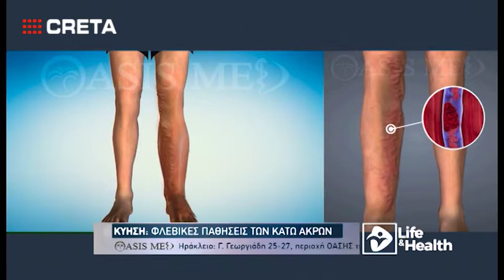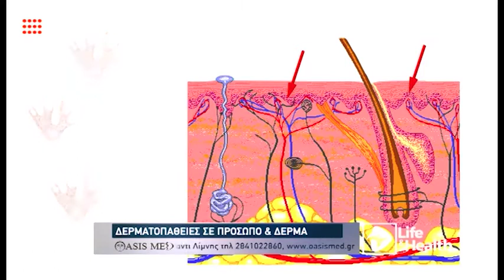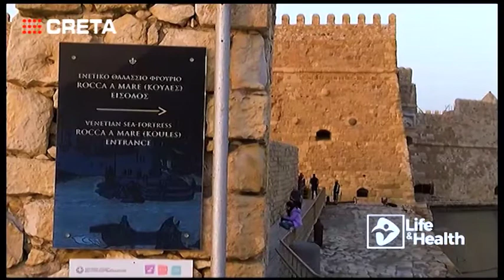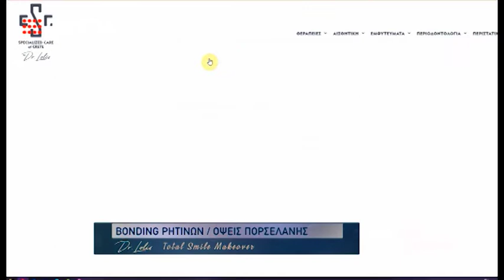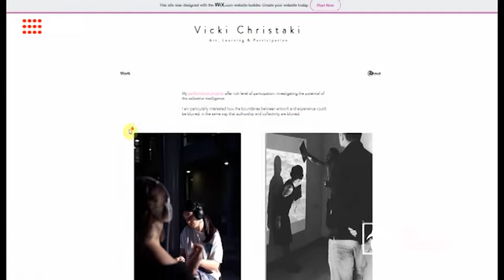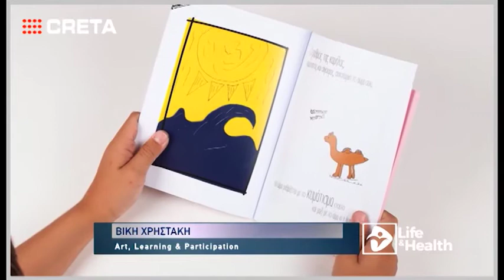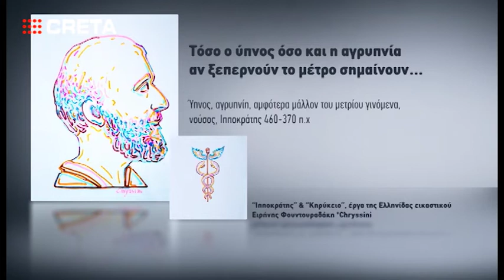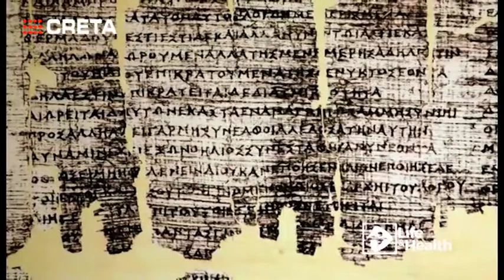LIFE AND HEALTH #1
Υγεία/πνεύμα/σώμα/ζωή/νους/ διατροφή/περιβάλλον /τεχνολογία /άσκηση/εξέλιξη /γέλως

«Ένας σοφός άνθρωπος πρέπει να θεωρεί ότι η υγεία είναι η μεγαλύτερη ανθρώπινη ευλογία, και να μάθει πως μπορεί με την ίδια τούτη σκέψη, να αντλεί όφελος από την ασθένεια του» Ιπποκράτης

Ποια τα οφέλη από την αέναη εξέλιξη της ιατρικής επιστήμης και πώς αυτά μπορούν να προσφέρουν ένα υγιές επίπεδο ζωής; Πώς η εκπαιδευτική ρομποτική συνδέεται με την ιατρική, με την ανάπτυξη δεξιοτήτων, αλλά και με τη μελλοντική αγορά εργασίας; Πως εξηγείται το γεγονός εκδήλωσης ενδιαφέροντος από ένα μεγάλο ποσοστό ανθρώπων για επεμβάσεις αισθητικής αποκατάστασης μεσούσης της αβέβαιης αυτής περιόδου και πως η αισθητική επιστήμη συμβάλλει στην ψυχοσωματική ισορροπία; Ποια τα εκπαιδευτικά και συναισθηματικά πλούτη από τη στενή φιλία μας με τη λογοτεχνία και πως ο πηλός, τα τουβλάκια και τα χρώματα, μπορούν να μετατραπούν σε χρυσά εργαλεία δημιουργίας δυναμικών προσωπικοτήτων;

Από τον πατέρα της σύγχρονης ιατρικής Ιπποκράτη, τα ¨Aυτόματα¨ του Ομήρου (μεταλλικές μηχανικές κατασκευές, διεθνώς Automata), το ηφαιστότευκτο ρομπότ ΄Τάλως¨ και τον μαθηματικό Σέυμουρ Πάπερτ (Seymour Papert) - στο ανανεωμένο ¨Life & Health¨ ,με το βλέμμα στραμμένο στη συνολική υγεία, με συνοδοιπόρους εσάς και με τα φώτα αλλά και τις πολύτιμες γνώσεις καταξιωμένων επιστημόνων- θα επιχειρήσουμε -σήμερα να υλοποιήσουμε ένα ταξίδι ιατρικής ενημέρωσης, προσωπικής ανακάλυψης και πνευματικής καλλιέργειας.

Η πρόληψη, η μεσογειακή διατροφή, η συστηματική αθλοπαιδεία, η δημιουργία ισχυρών σχέσεων, η αυτοπροστασία από εστίες τοξικότητας, ο σεβασμός προς τον εαυτό μας και το θεραπευτικό ανέξοδο χαμόγελο, μπορούν να αποτελέσουν τους πολυτιμότερους συμμάχους για σωματική, πνευματική ευζωία και μακροζωία.

Επιμέλεια: Ελευθερία Δήμητρα Σωκιανού